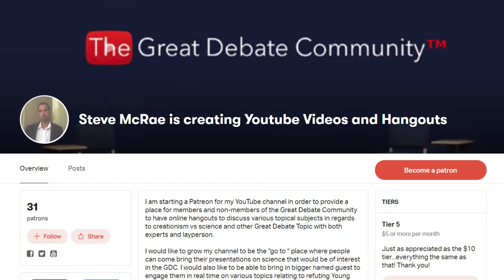REMEMBER LADS, SUBSCRIBE TO NONSEQ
THE KING IS DEAD, LONG LIVE THE KING